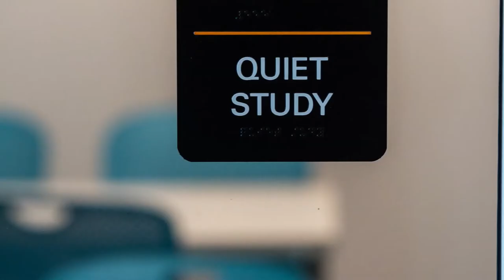Skyline Hall at William Paterson University Wins NJBIA 2020 New Good Neighbor Award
This new 90,000-sqauare-foot residence hall at William Paterson University, named for its sweeping view of the New York City skyline, fits naturally into its architectural and environmental surroundings. The five-story primarily brick building is parallel to the street and the rear tucks into the rising hillside surrounded by a mature growth forest.

Skyline Hall’s design supports the university’s commitment to a green, sustainable campus. Energy-efficient windows and LED lighting are installed throughout, and recycling-sorting chutes on each floor keep recyclables separated on the way to compactors. All paint and carpeting adhesive used in the building is low- or zero VOC and hard-surface floors require no waxing or stripping with harsh chemicals.

The $40 million project was designed by Clarke Caton Hintz Architects, of Trenton, and built by Dobco Group, Inc., of Wayne.